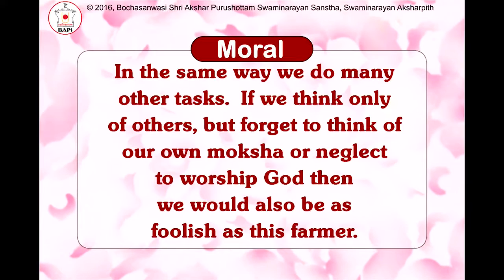The Farmer Who Forgets